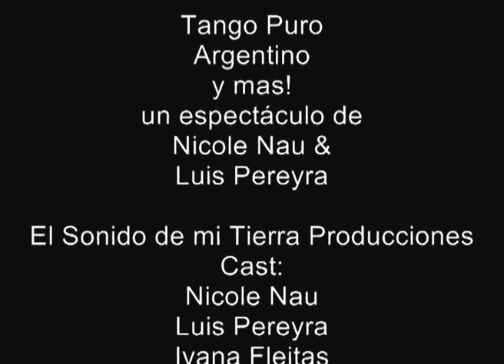TRAILER TANGO PURO ARGENTINO & MAS! Tour 2012 EUROPA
Choreographie & copyright Luis Pereyra
Nicole Nau & Luis Pereyra company -
Camara Guido Gayk
TANGO PURO ARGENTINO & MAS!
TOUR 2012
30.08. Köln - Senftöpfchen
31.08. Alsdorf - Stadthalle
01.09. Viersen - Festhalle
02.09. Gevelsberg - Aula Schulzentrum West
06.09. Troisdorf - KÜZ
07.09. Coesfeld - Konzerttheater
08.09. Solingen - Theater- und Konzerthaus
09.09. Mettmann - Neandertalhalle
12.09. Düsseldorf -- Savoy Theater
13.09. Soest - Alter Schlachthof Soest
14.09. Bergisch Gladbach - Bergischer Löwe
16.09. Lünen - Heinz-Hilpert-Theater
18.09. Itzehoe - Theater Izehoe
28.09. Güstrow - Ernst-Barlach-Theater
30.09. Neubrandenburg - Konzertkirche
06.10. Warendorf - Theater am Wall
09.10. Ahnatal/Weimar - Bürgersaal
10.10. Brilon - Kolpinghaus
11.10. Melsungen - Stadthalle
12.10. Bad Kreuznach - Kursaal
17.10. Regensburg - Gloria Kulturtheater
20.10. Bonn - Pantheon
24.10. Erkelenz - Stadthalle
25.10. Baienfurt - Hof Theater
27.10. Rüsselsheim - Theater Rüsselsheim
28.10. Philippsburg - Jugendstilfesthalle
29.10. Stuttgart - Theaterhaus
30.10. Waldkraiburg - Haus der Kultur
31.10. Braunau - GUGG

Nicole Nau & Luis Pereyra
El Sonido de mi Tierra Producciones

Mobil On Tour 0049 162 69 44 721
Skype: Nicole Nau & Luis Pereyra